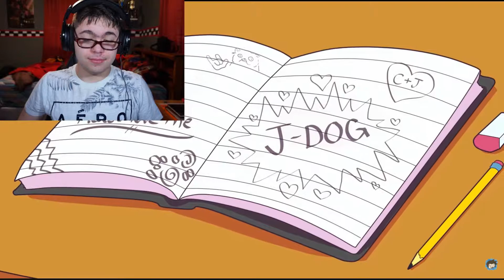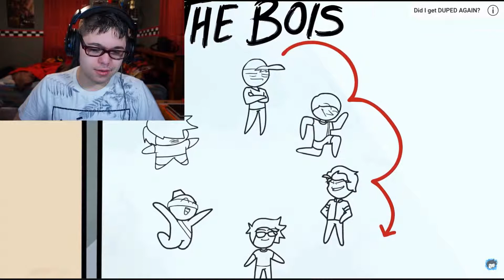Breaking Out Of The Friendzone - REACTION!!!